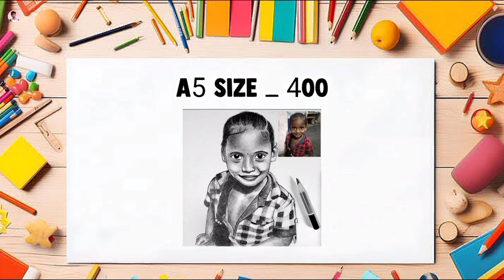Amaran movie sai pallavi outline drawing tutorial in tamil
Hello my dear families and friends 💕

This video is about the tamil cinema,s recent trendy movie amaran actress Sai pallavi side face outline drawing tutorial is here, I'm explained some important tips for outline for side face drawing in tamil.